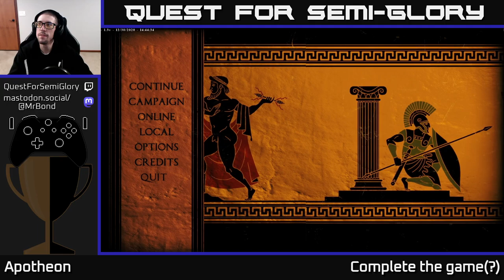Quest for Semi-Glory - Apotheon - Session 2